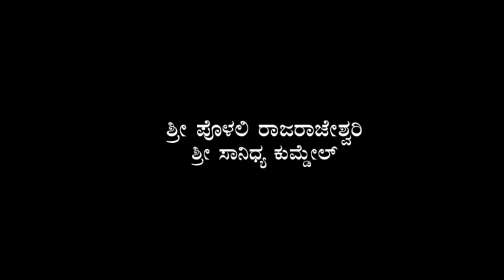PATTA PARAKE 1 TEASER || TULU SHORT FILM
Presenting by:-Team Manjushree Tulunad ®

Directed by:-Manoj Kodakkal

Produced by:- Durgesh Gowda , Dheeraj Kumdel

Written By:-Dheeraj Kumdel

Dop:- Pushparaj Rav

Edited by:-Ragav poojary Kavoor

Recording Studio:- Saptak Studio Hampankatta, Mangalore